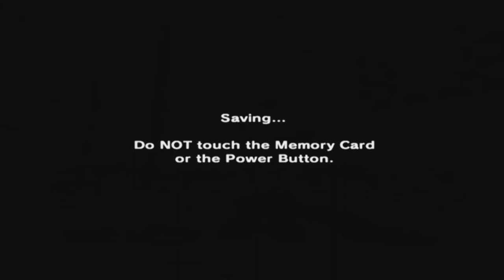The Legend of Zelda: Majora's Mask [GCN XLP] ep 1: Baby Steps Into The Darkness pt 14